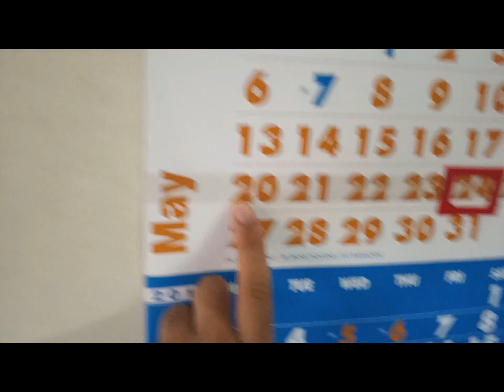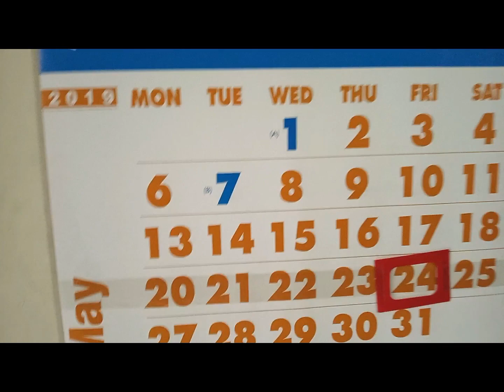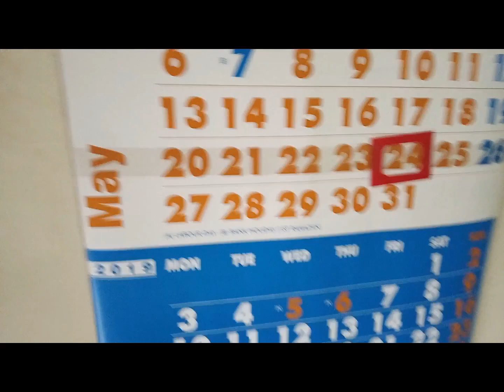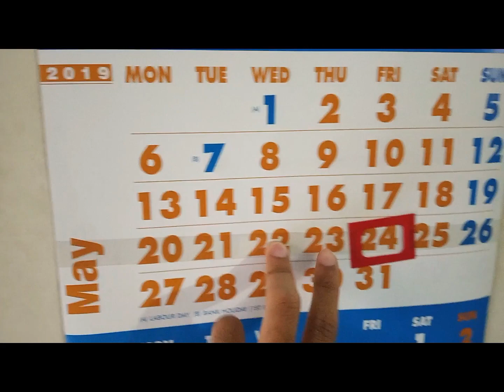UN_VLOG 4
I was busy
*mic droped*
Watch the Vlog

ps
"sorry for the video size can't resolve it "